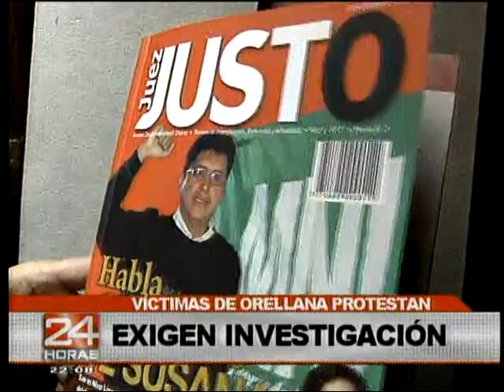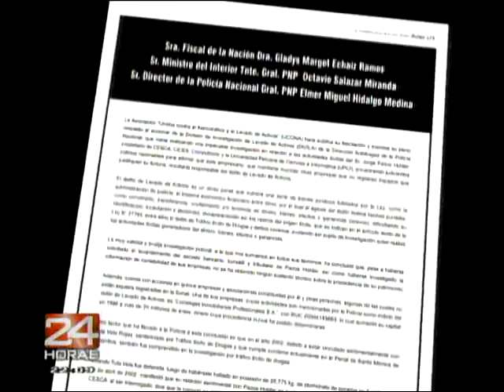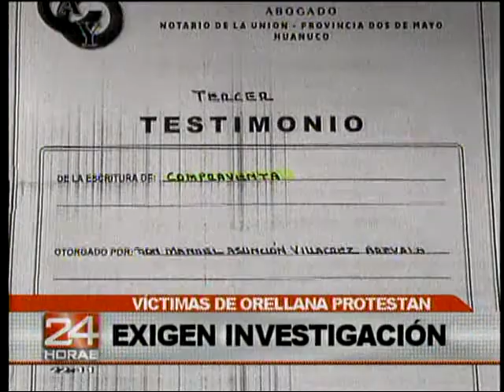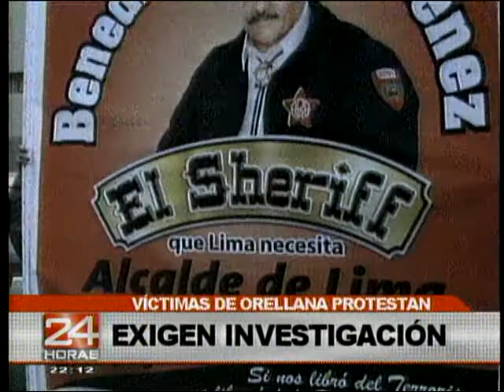24 Horas agresion a periodistas por Orellana Rengifo 26-01-2011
Periodistas de Panamericana Tv. son agredidos cuando cubrían Caso Orellana Rengifo

El 26 de enero del 2011 los periodistas Renzo Santana  y  Juan Carlos Vera de Panamericana Televisión fueron violentamente agredidos por un grupo de matones mientras realizaban labor periodística. Vera fue directamente golpeado en el rostro con una piedra, causándole daño en el ojo derecho, por lo que fue trasladado de emergencia a la Clínica San Gabriel. De la misma manera, Santana presenta contusiones en el rostro.

La agresión se produjo en momentos en que un grupo de periodistas cubría un plantón de supuestas víctimas de estafa frente a las oficinas del ESTUDIO ORELLANA RENGIFO ubicado en la Av. Guardia Civil 835 San Isidro.

Este estudio, según un informe emitido el domingo 23 de enero de 2011, por el programa PANORAMA de Panamericana Televisión, sería cabeza de una organización delictiva dedicada al tráfico de terrenos y lavado de activos, investigación que se encuentra también a cargo de la Procuradora del Estado Julia Príncipe Trujillo.

Según el mencionado informe, la organización cuenta con una amplia red de testaferros, quienes a través de falsificación de documentos, laudos arbitrales,   y jueces que estarían adscritos a su estudio se apropian irregularmente de terrenos valorizados en la mayoría de los casos en millones de dólares. El GRUPO ORELLANA RENGIFO contaría también medios de comunicación dirigidos a presionar a sus adversarios judiciales.

Vídeo emitido el 26/01/2011 en el programa 24 Horas de Panamerica Televisión